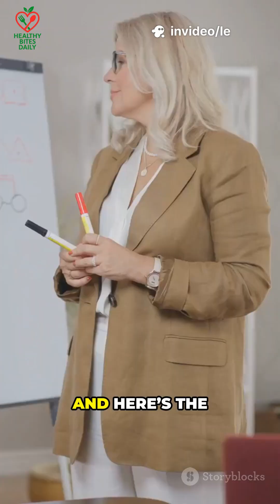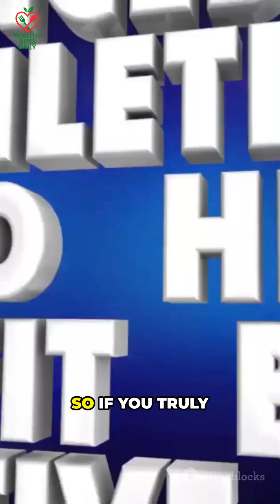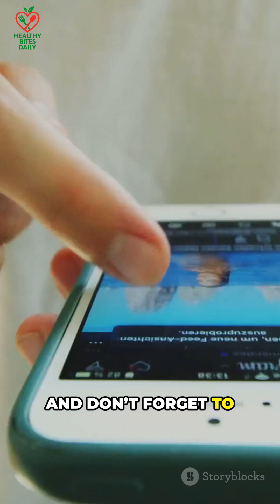Why You are Gaining or Losing Weight